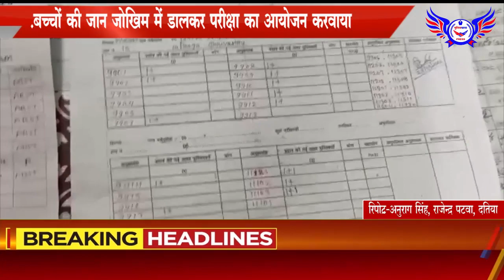.बच्चों की जान जोखिम में डालकर परीक्षा का आयोजन करवाया ..POLICEWALA 23 MARCH